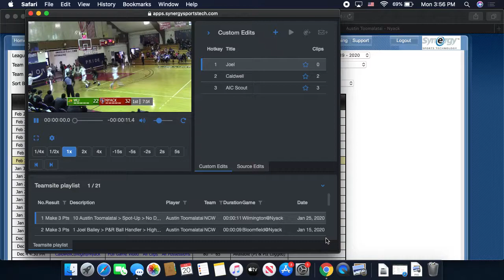Austin Toomalatai at Nyack College